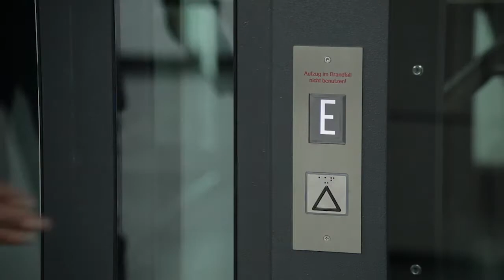Extreme Sportsman Raffael Zeller and Lothar Schmidt about Sinn 105 St Sa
The 105 St Sa combines uncompromising function and high-quality design in a whole new way. The timepiece boasts an impressive combination of technical, sporty design and a diverse range of functions. It’s not only the reduced, contemporary look which wins over watch experts, but also the multifunctional rotating bezel, which has shown itself to be a versatile special feature. The advancing minute scale on it allows you to measure time. Or you can use the bidirectional rotating bezel with 12-hour scale to set up a second time zone, with, for example, the hour hand showing the reference time on the dial and the local time on the rotating bezel. The rotating bezel itself has a captive connection to the bead-blasted case. Its Black Hard Coating on a TEGIMENT Technology basis lends the watch a professional overall look.